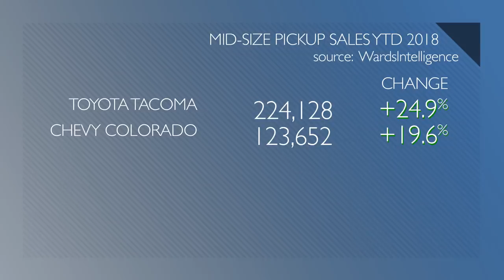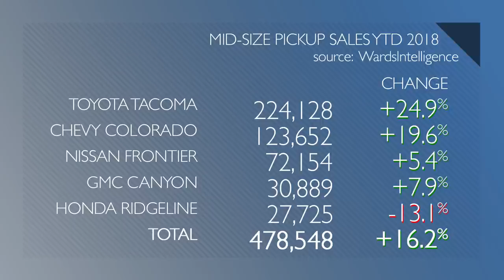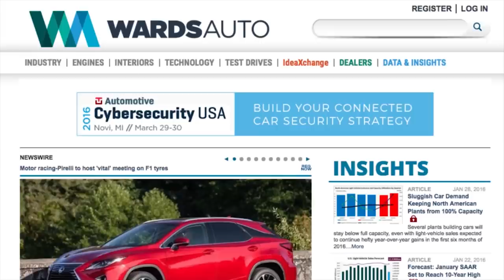FCA Retools Plant for Jeeps, Mid-Size Pickup Sales - Autoline Daily 2493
0:29 FCA to Retool Engine Plant for Jeeps
1:01 Mid-Size Pickup Sales Through November
2:01 Euro NCAP Rates Two FCA Vehicles Poorly
3:07 Chevy Shows Less-Bold High Country HD
3:44 Rinspeed Details New microSNAP Vehicle
5:14 How the Jeep Gladiator Got Its Name